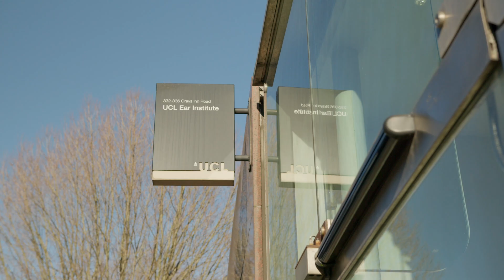Why study Audiological Science with Clinical Practice MSc at the UCL Ear Institute?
Our Audiological Science with Clinical Practice MSc is aimed at science graduates who want to develop their knowledge and understanding of audiology. It focuses on hearing and balance mechanisms, their structure, function, pathology and assessment.

You will learn from the experts at the UCL Ear Institute, the largest multidisciplinary centre for research into hearing and deafness in Europe, and gain practical clinical and lab experience. Our programmes draw on the expertise of senior clinicians from the NHS and private sector, including the associated Royal National ENT and Eastman Dental Hospitals.